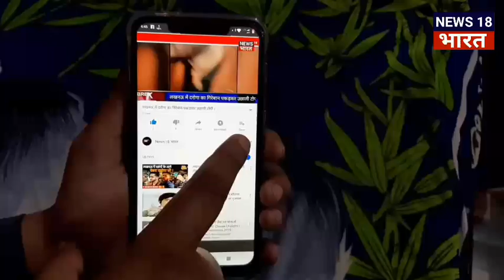अमरोहा के हसनपुर में हत्या आरोपी की गिरफ्तारी नहीं होने पर किया जाएगा चुनाव का बहिष्कार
अमरोहा जनपद के हसनपुर कोतवाली इलाके के गांव बाईखेड़ा में बीती 15 मार्च को खड़गवंशी समाज के दबंग युवकों द्वारा पीट-पीटकर दीपचंद की हत्या के मामले में आज प्रजापति समाज के लोगों ने पुलिस अधीक्षक से मुलाकात की और पुलिस अधीक्षक को ज्ञापन सौंपकर हत्या आरोपियों की गिरफ्तारी की मांग की और गिरफ्तारी ना होने की सूरत में चुनाव बहिष्कार की चेतावनी दी है और उन्होंने कहा है कि इसे हल्के में ना लिया जाए क्योंकि अब हम मजबूर होकर चुनाव बहिष्कार करने के लिए अपने समाज के लोगों से एकजुटता का अनोरोध  भी करेंगे
 आपको बता दें कि अमरोहा जनपद के हसनपुर कोतवाल इलाके में आने वाले बाई खेड़ा गांव में बीती 15 मार्च को 22 वर्षीय दीपचंद की गांव के कुछ युवकों ने मामूली से विवाद में पीट-पीटकर हत्या कर दी थी जिसके बाद पुलिस की और से हत्या आरोपियों के खिलाफ मुकदमा दर्ज कर लिया गया लेकिन अभी तक आरोपियों को गिरफ्तार नहीं किया गया है जिसकी वजह से प्रजापति समाज में नाराजगी है और प्रजापति समाज के अलग-अलग संगठन पुलिस पर आरोपियों की गिरफ्तारी का दबाव बनाने में लगे हैं ।। प्रजापति समाज के लोगों के साथ मौजूद बजरंग दल के नेता ने कहा कि दीपचंद की हत्या के आरोपियों को हसनपुर कि भाजपा विधायक महेंद्र खड़क बंशी बचा रहे हैं क्योंकि वह उनकी बिरादरी के हैं लेकिन हम चेतावनी देना चाहते हैं कि यदि आरोपी जल्द गिरफ्तार ना हुए तो हम लोग लोकसभा चुनाव का बहिष्कार करेंगे हां पूरा प्रजापति समाज लोकसभा चुनाव में वोट नहीं डालेगा